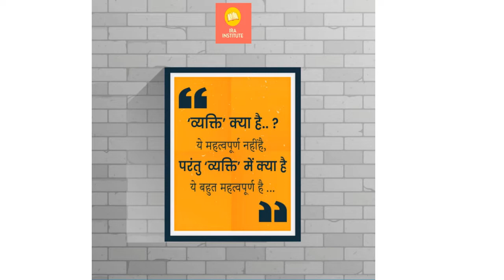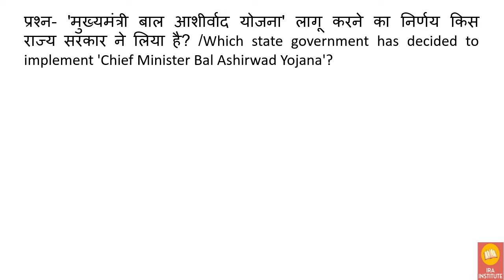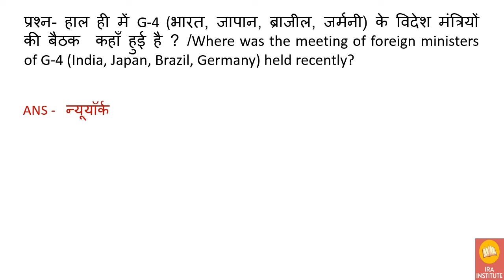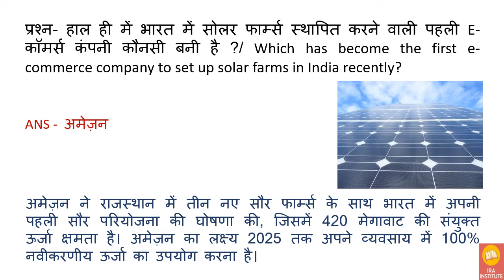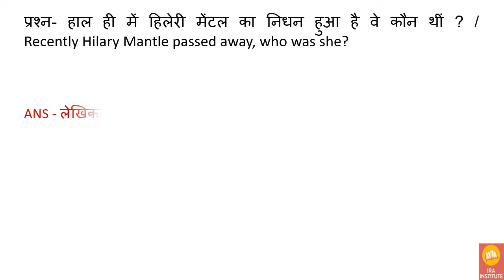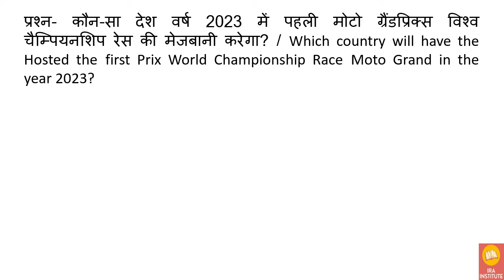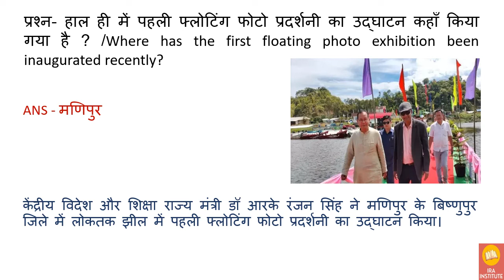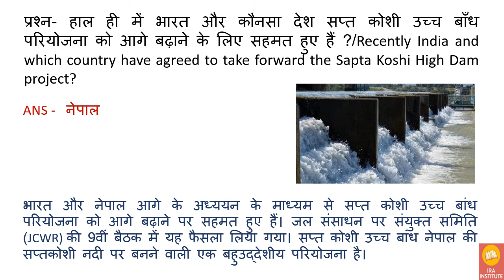25 सितम्बर Current Affairs | MP CurrentAffairs By Abhishek shukla sir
वीडियो से जुड़ी PDF पाने के लिए हमारे Android App को डाउनलोड करें

MPPSC से जुड़ी समस्त जानकारी, Daily Quiz, Current Affairs और अन्य Updates के लिए Telegram चैनल से जुड़े